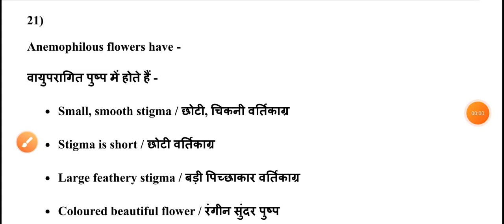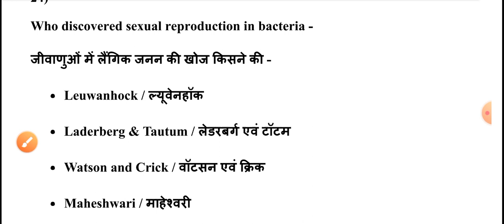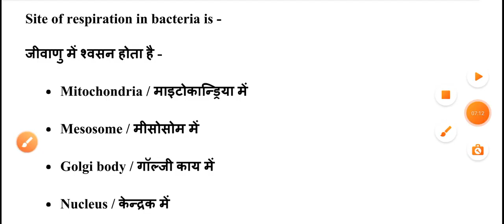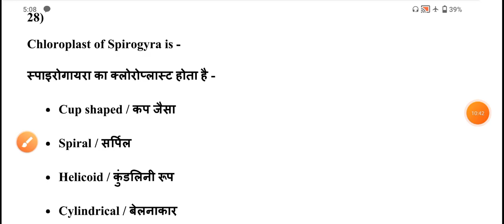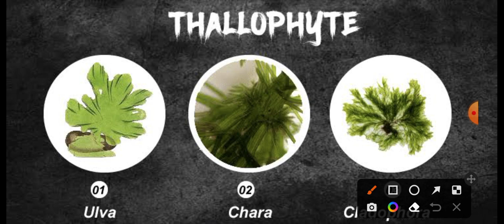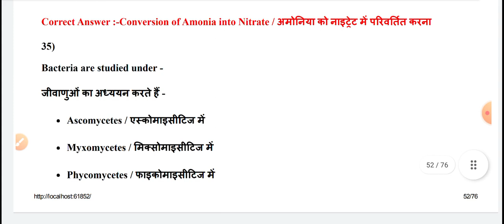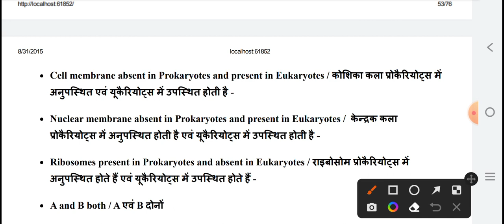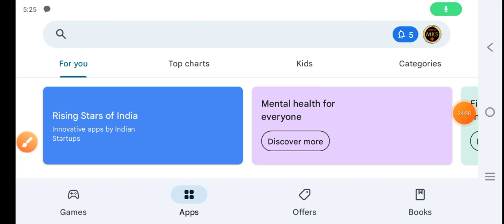RUHS BSC NURSING ENTRANCE EXAM 11 JULY 2023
👉 MCQ PDF

👉NOTES PDF

👉LIVE CLASS

👉OLD PAPER

👉TEST SERIES

👉 RECORD CLASS

MKS
Provide medical news update

RUHS BSC NURSING MCQ
RUHS BSC NURSING PAPER SOLUTION
NEET
NEET MCQ
RUHS BSC NURSING ENTRANCE
NEET
NEET MCQ
NEET
NEET MCQ
NEET
NEET MCQ
NEET
NEET MCQ